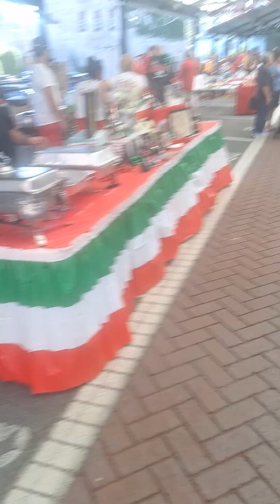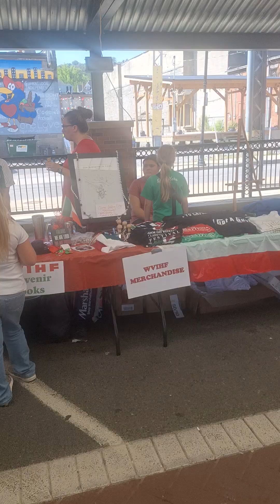Italian heritage festival Pasta cook-off in Clarksburg, West Virginia. USA part 2